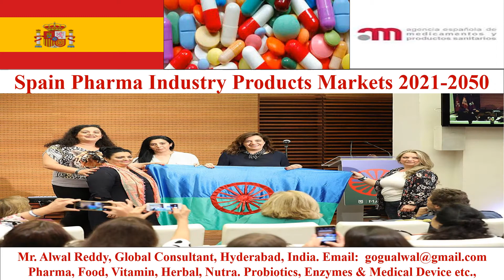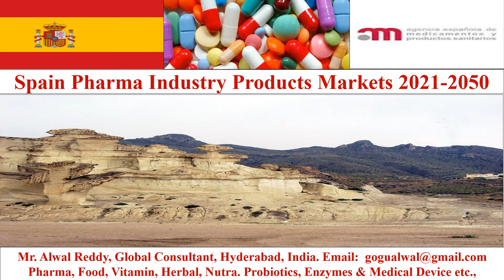Spain Pharma Industry 2021 2050